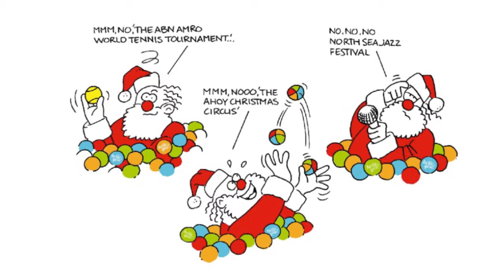Whiteboard animatie voor Ahoy Rotterdam - Dutch-Animations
Dutch-Animations is gespecialiseerd in het maken van betaalbare cartoons en whiteboard animaties. Ideaal om ingewikkelde informatie op een leuke en sympathieke manier uit te leggen!

Dutch-Animations is specialised in making affordable cartoons and whiteboard animations. We work for clients abroad also.